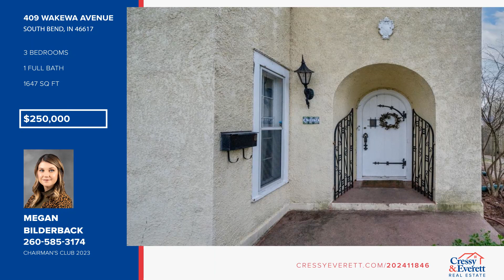409 Wakewa Avenue South Bend, IN Homes for Sale | cressyeverett.com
409 Wakewa Avenue, South Bend, IN

Charming Spanish style two story in the heart of the North Shore Triangle. Curved front door and gated entrance is sure to impress. Cozy up in the living room with a fire and warm sunlight cascading through the large front windows. Its all about the details in this home-from arched entry ways, unique tiled bathroom and interesting architicual niches. Large dining room with a mid century style leads and french doors leads to a private patio with pergola. The second floor boasts a primary bedroom with balcony access. Bathroom adds a cool twist to its vintage charm. All of this in an established tree lined neighborhood with proximity to the river, down town and Notre Dame.